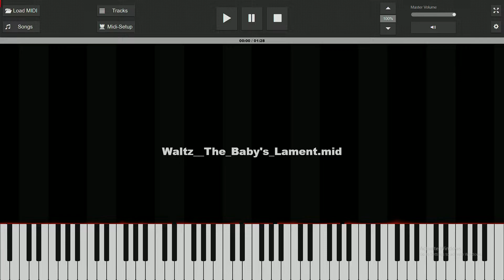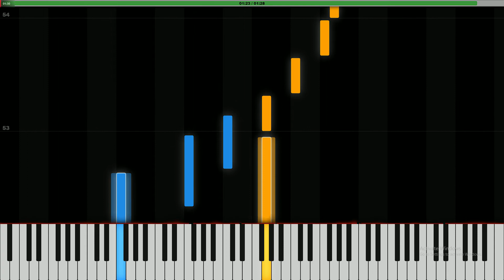Waltz: The Baby's Lament - Piano Tutorial (Ratboy Genius Dreams Minecraft)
My favorite song from RBGDM :3 not perfect but I figured I'd post in case anyone else wanted to learn this song!! I couldn't find this raw song on youtube but the original can be listened